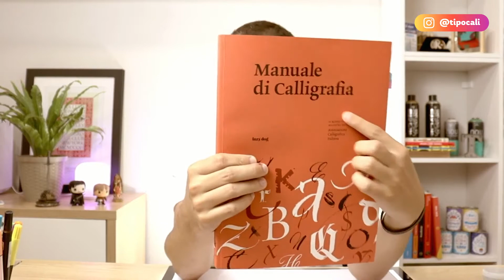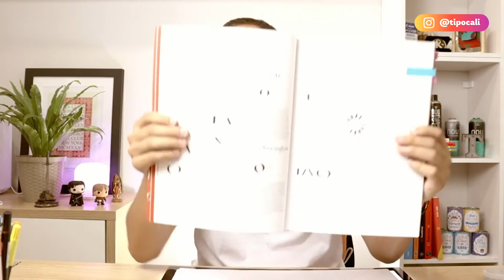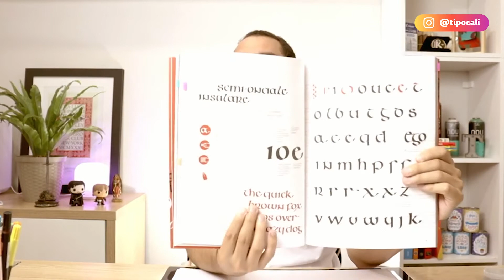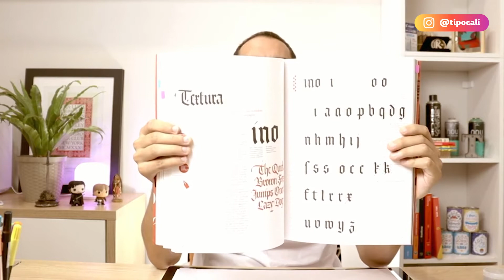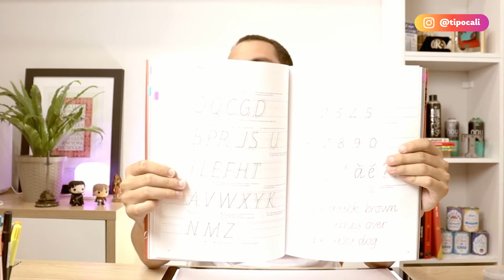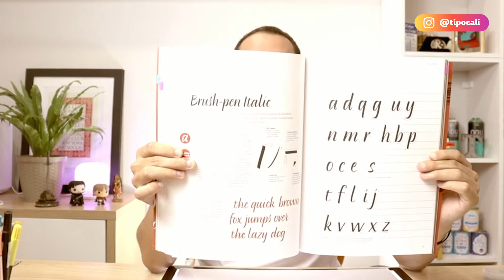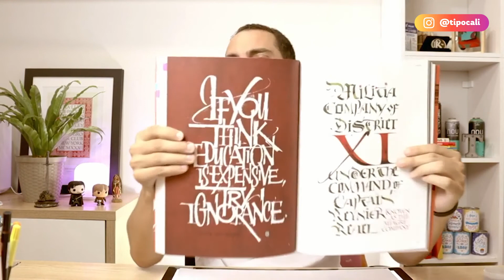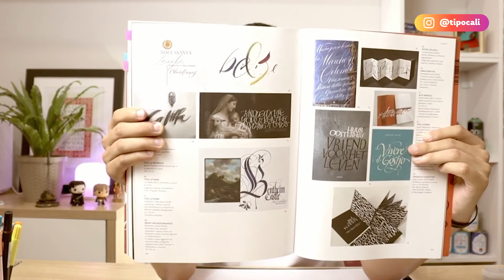Review do livro Manuale di Calligrafia | Pinceladas #06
Faaala, calixonados! Resolvi fazer um vídeo desse livro que chegou há algumas semanas aqui em casa. É o melhor livro do ano, na minha humilde opinião.

Vou deixar o link aqui pra vocês, mas o euro não tá ajudando a gente 💸